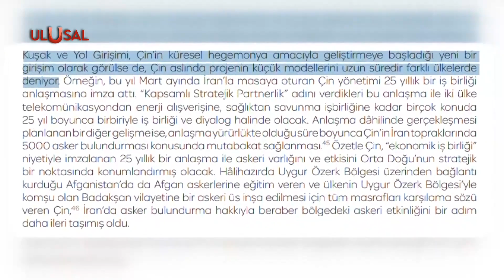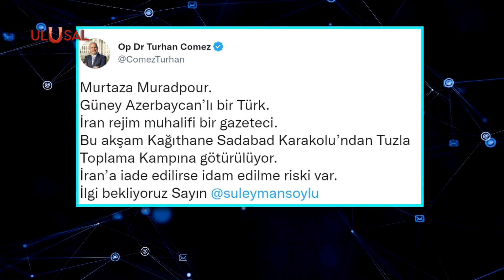İyi Parti'den İran'ı bölme girişimi: “Güney Azerbaycan” ifadesini kullandı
Uygur Türkleri üzerinden Çin’in toprak bütünlüğünü hedef alan İyi Parti , şimdi de İran’a karşı harekete geçti. İyi Parti  Genel Başkanı Meral Akşener’in Başdanışmanı Turhan Çömez, İran’ın batı kentleri için ayrılıkçıların ortaya attığı “Güney Azerbaycan” tanımlamasını kullandı. Çömez’e İyi Parti Yüksek İstişare Kurulu üyesi Kerim Yılmaz ve Genel Başkan Başdanışmanı Kürşat Zorlu destek verdi.